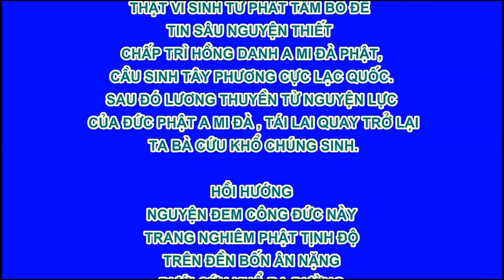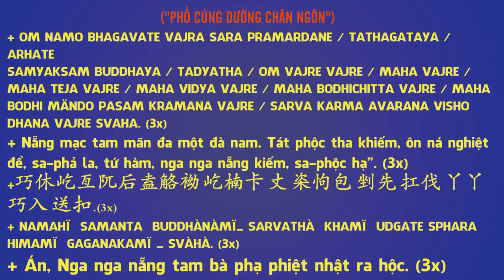Câu Chuyện Hoạt Hình Đệ Tử Quy Tập 71 - Khổ Qua Ngọt Vui Vẻ, Phim Hoạt Hình Phật Giáo